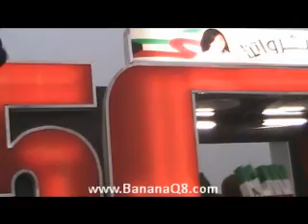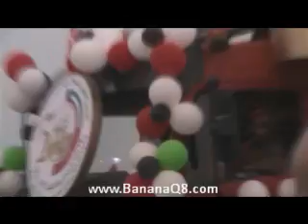كرنفال شارع الخليج 3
كرنفال شارع الخليج للاحتفالات الوطنية 2011